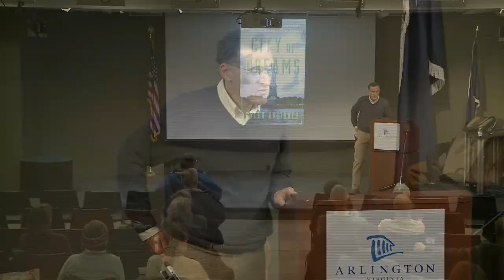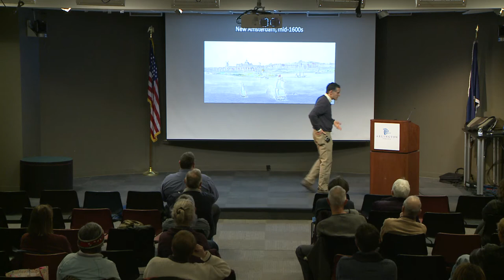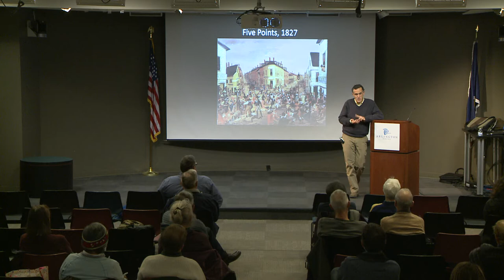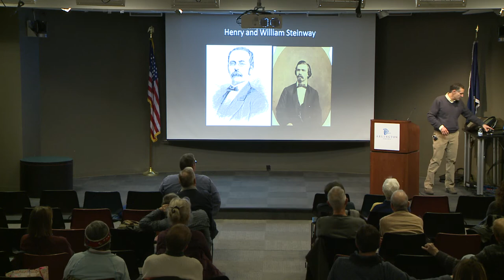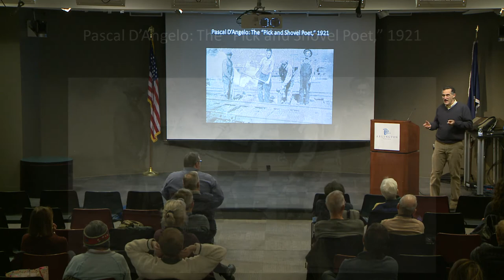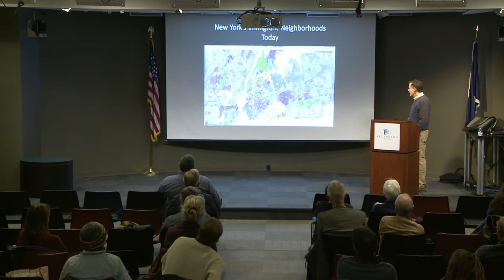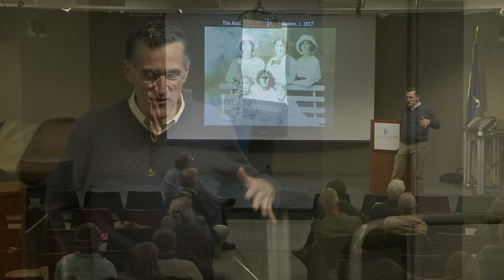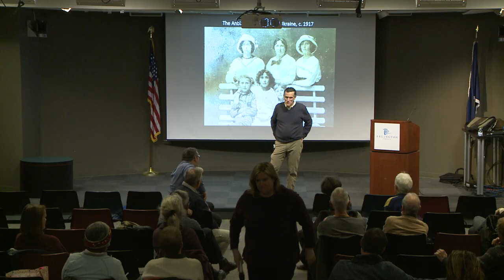City of Dreams: The 400-Year Epic History of Immigrant New York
Author Tyler Anbinder discusses his most recent work, City of Dreams: The 400-Year Epic History of Immigrant New York. The talk was recorded at the Arlington Public Library in January 2018.